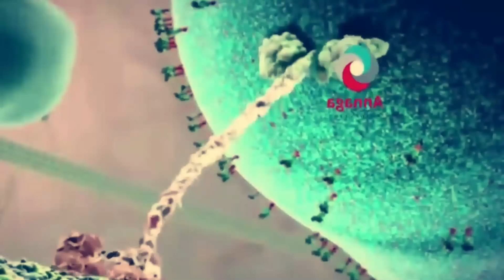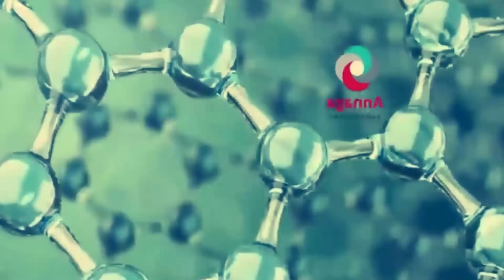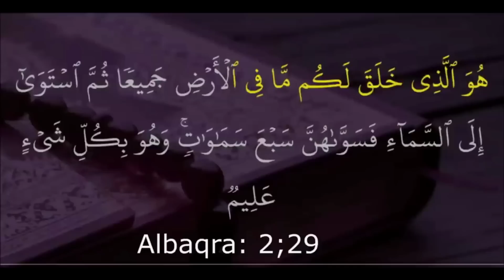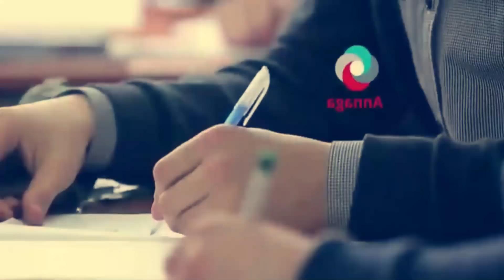DADKA MAXAY U DHAHAAN ''XAYWAANKA UGU FOOLXUN''?